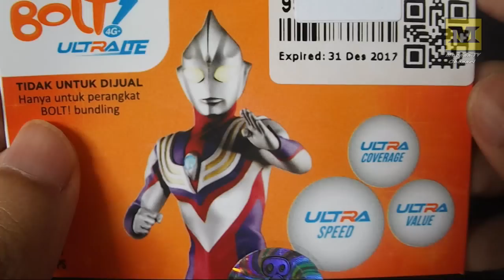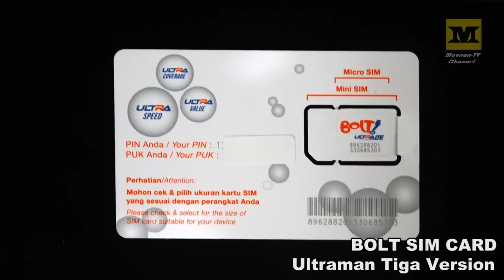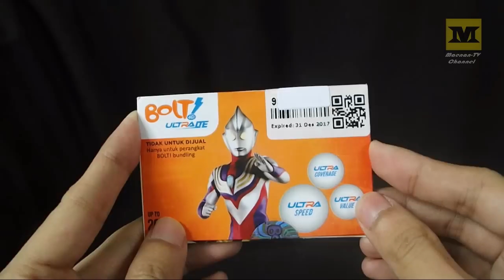BOLT! 4G Ultra LTE - Ultraman Tiga SIM Card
BOLT! 4G Ultra LTE
Ultraman Tiga SIM Card

and also... DX Orb Ring